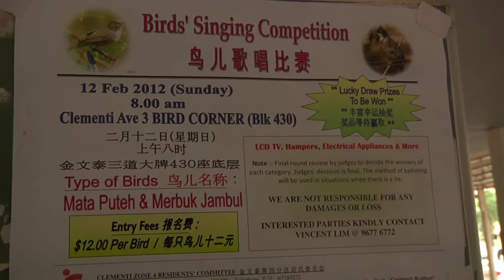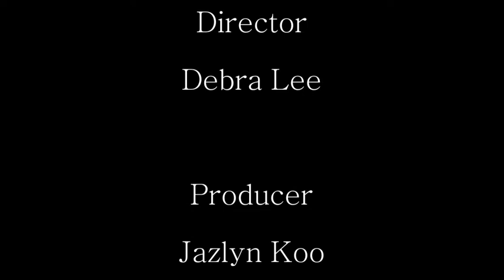Let The Birds Sing - Documentary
A documentary about a man who loves bird keeping.